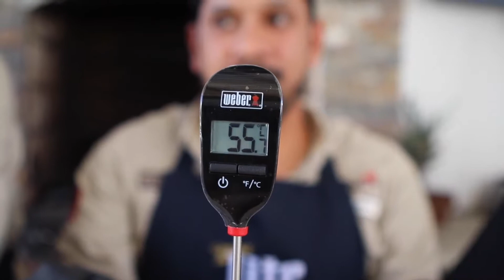Round 3 UNCUT - Los Emparrillados